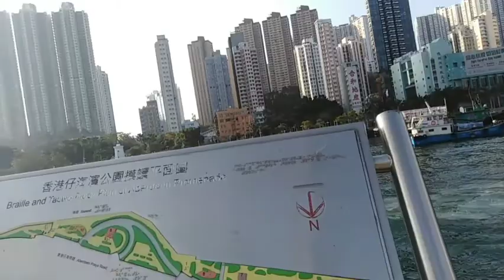HONGKONG WALKING TOUR ABERDEEN PROMENADE